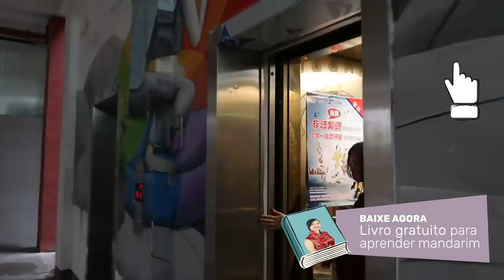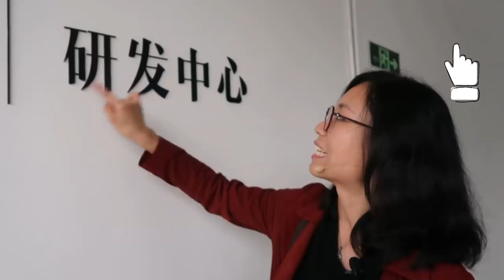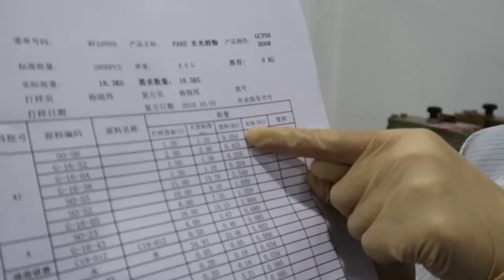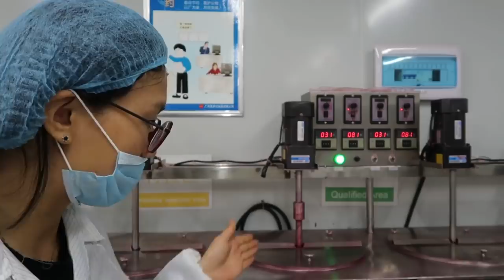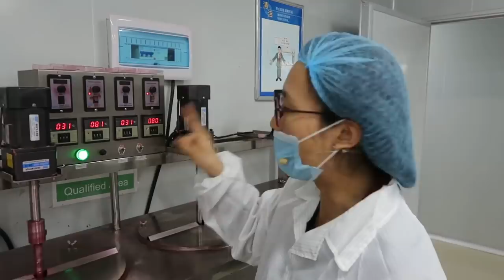🔴 Entrei numa FÁBRICA de MAQUIAGEM na China | Pula Muralha ft. AliExpress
Não é a fantástica fábrica de chocolates, mas é de maquiagem! Eu aprendi como é feito o batom e ainda ganhei uma maquiagem linda. Por isso adorei este segundo episódio da série especial Made in China, apoiado pelo site AliExpress. Aproveite!

BASTANTE! 谢谢🙏

VÍDEOS MAIS VISTOS:
Manual do Mundo! Ft. Mari, Iberê e Helena em Chinês
Impressione os Amigos no Restaurante Chinês | Ft. Manual do Mundo
O que os chineses pensam das mulheres brasileiras